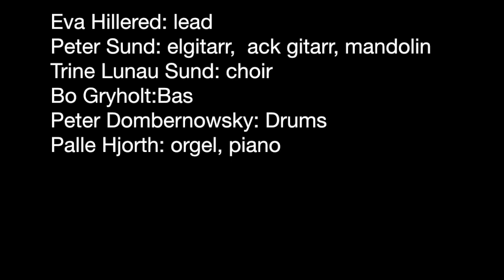New Me, album art track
Song by Eva Hillered, Annette Bjergfeldt, Lisen Elwin, first single on the album New Me with Eva Hillered